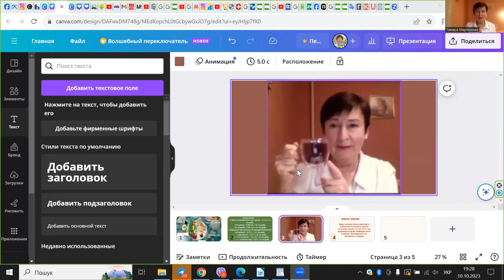Є чіткий зв’язок між харчуванням і ризиками певних хвороб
Їжа, яку ми кладемо в свою тарілку, живить корисні бактерії. Або навпаки, не дає їм жити.якщо це відбувається постійно, то це обов’язково відобразиться на здоров’ї людини.

Корисні речовини з їжі ми зможемо отримувати тільки тоді, коли ми будемо годувати свої корисні бактерії певною їжею, яка містить нерозчинну клітковину.

08:00 На що треба звернути увагу, щоб у нас жила корисна мікрофлора і щоб ми були здорові? Рекомендований раціон харчування
13:00 яку іжу бажано уникати?
15:30 – 20:00 Рецепт

Спікер: Лікар-терапевт, нутриціолог Тамара Мартиненко
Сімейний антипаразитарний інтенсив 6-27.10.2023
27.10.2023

Сімейний антипаразитарний марафон розпочався 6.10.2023
✅ Придбати продукцію на сайті

🖌Є питання? – Пишіть у коментарях.